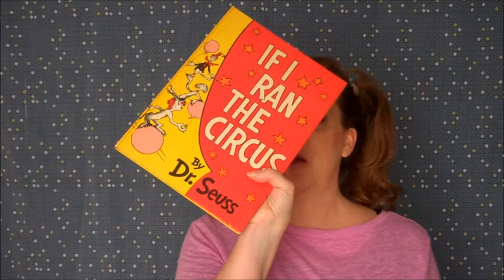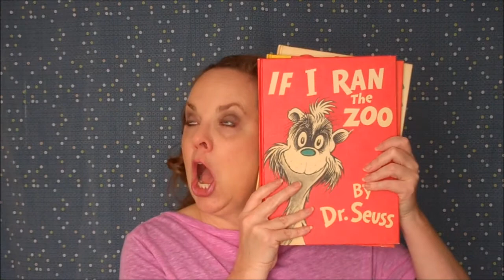READ SOMETHING!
: I love to read - so does my son. February 7 is Take Your CHild to the Library Day...so yeah, go do that... It is one of the best ways for a stay at home mom to enjoy simple living with her child.